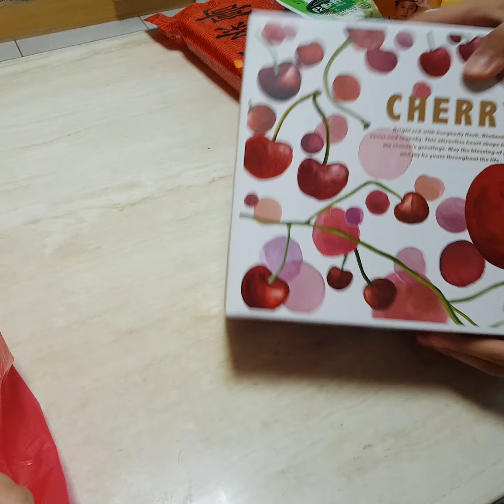2021年6月23日